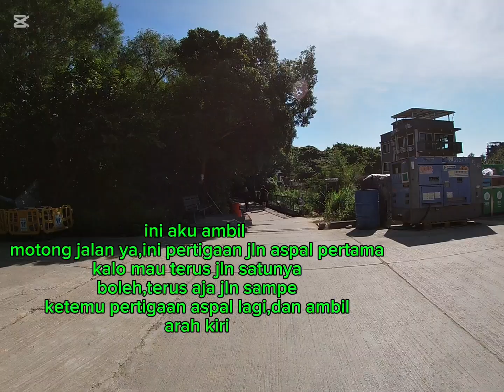Mau heran juga gimana⁉️kincir angin gini aja bisa viral⁉️